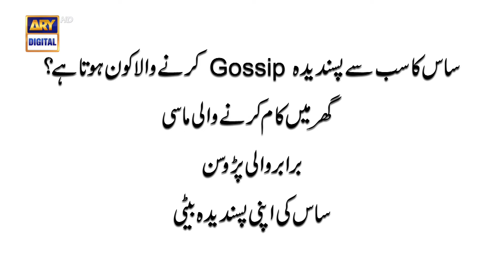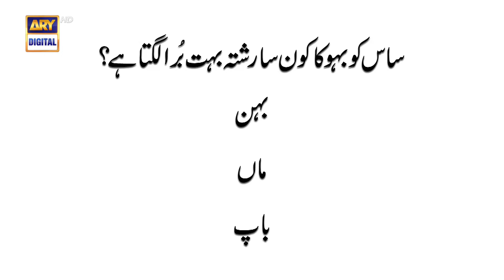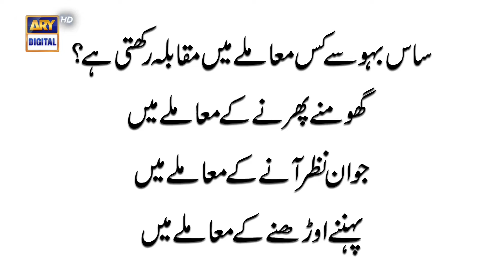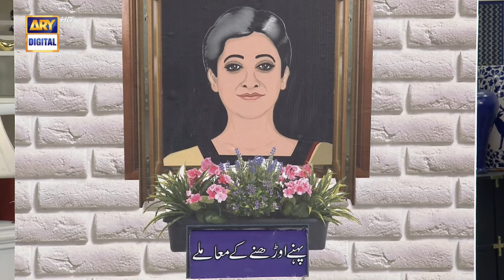Question & Answer Segment | Kubra Khan | Ali Zehman Khan | Hajra Yamin | Zoya Nasir